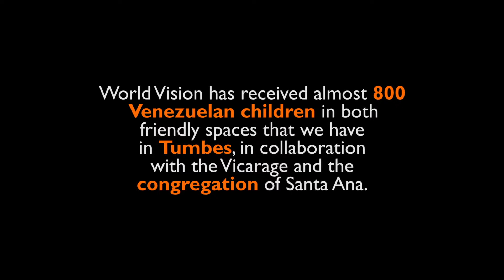Espacios Amigables para niñas y niños migrantes que llegan al Perú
Jugar, cantar, estar seguros y protegidos. Así la pasan en nuestros Espacios Amigables, las niñas y los niños migrantes que llegan de Venezuela al Perú.